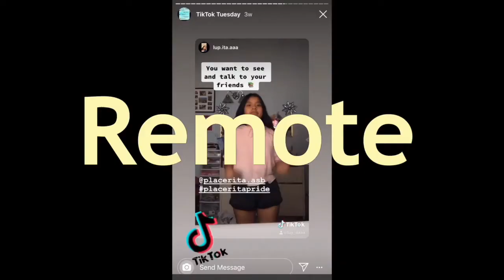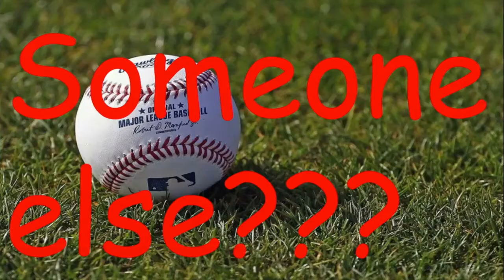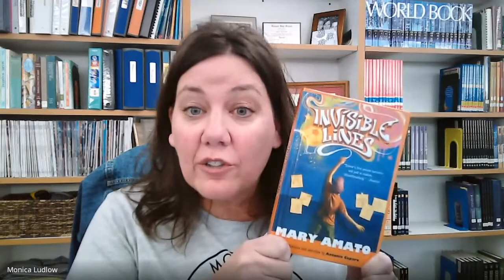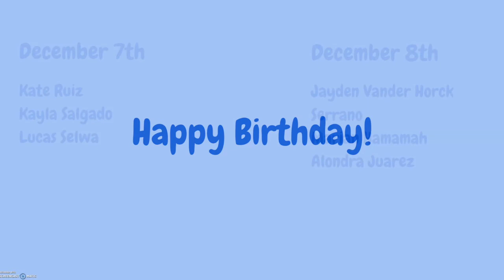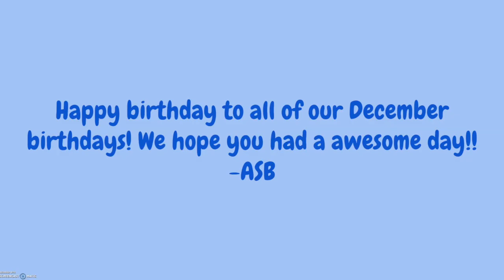MMTV Ep. 32